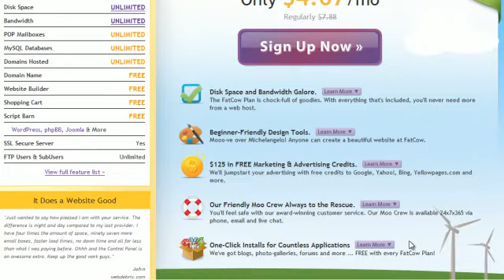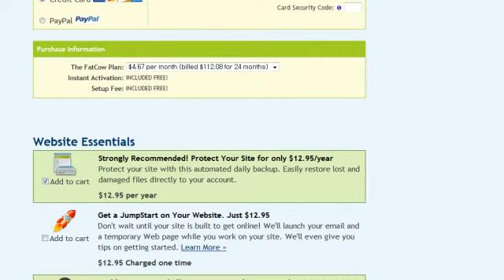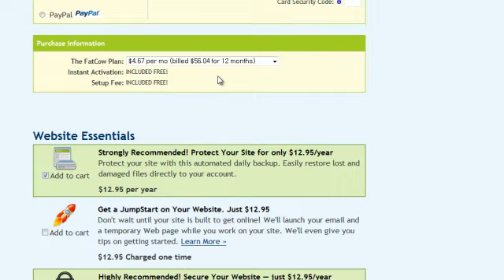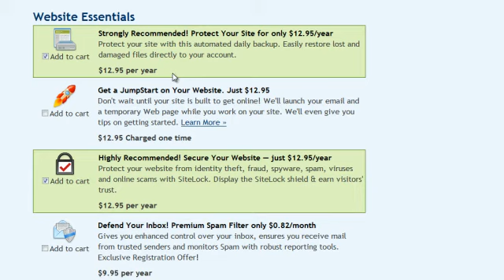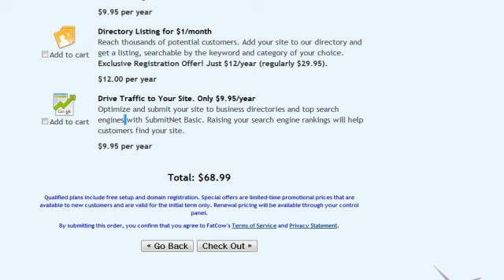Fat Cow Hosting Account Setup Tips - Save Money - Don't Buy These Upgrades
If you're considering signing up for Fat Cow hosting, check this video.

It's not just a silly video showing you how to buy Fat Cow Hosting. I'm going over some of the upgrades they offer during signup. Plus 3 tips regarding SEO/Domain registration and saving money.

There's some upgrades you just plain DON'T need to get so you can save money by unchecking those boxes. There's a couple you will need though to ensure your site's longevity.

Anyway, hit me up with any questions.